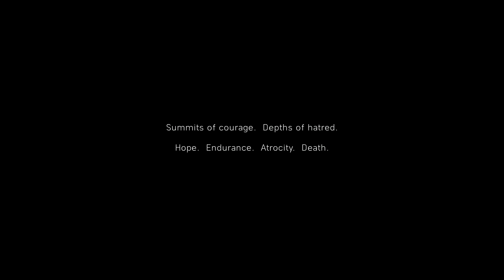Battlefield V Prologue 2080 TI Ray Tracing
Trying to see how my pc handles BFV by playing the prologue.